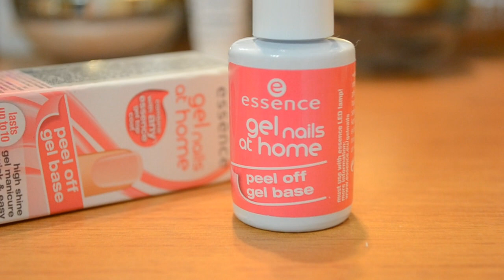самоSHELLAC - ГЕЛЕВЫЙ МАНИКЮР от Essence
О том, как я старалась над своим собственным маникюром впервые в жизни и о том, в какую сумму мне обошлось это сомнительное(?) удовольствие.